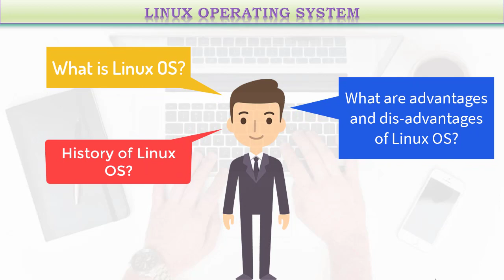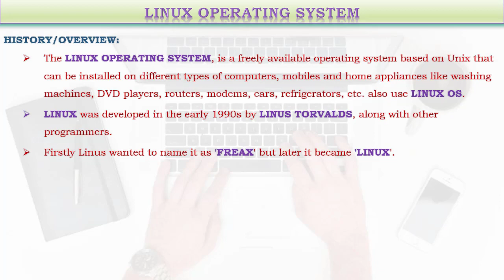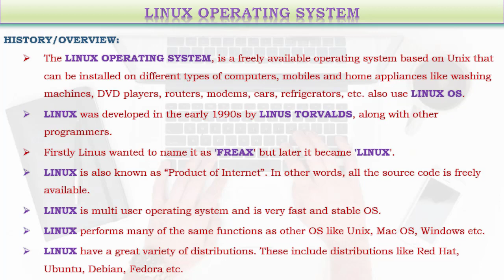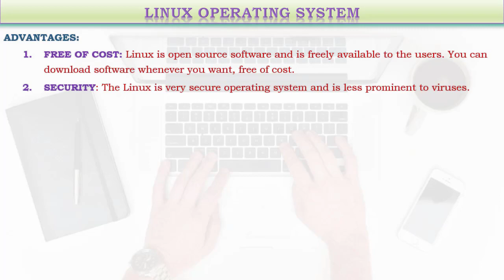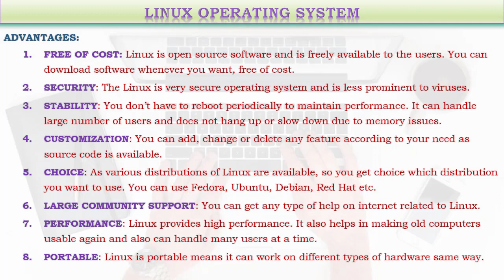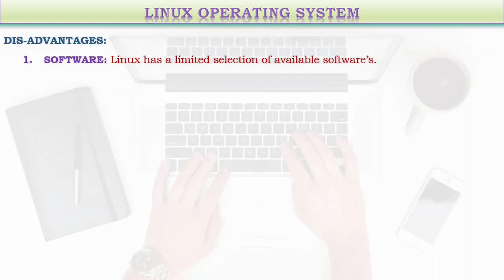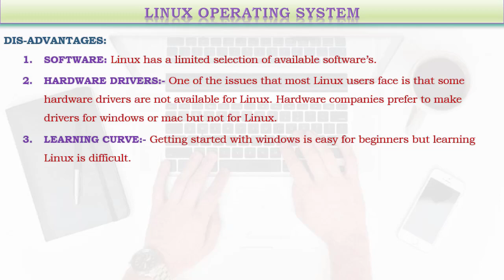Class 12th, Unit - 1, e-Class 1.7, Topic - Linux Operating System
Understanding

Overview of Linux
History of Linux
Advantages and dis-advantages of Linux